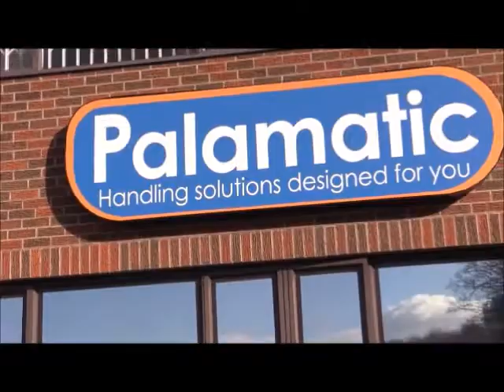Spiked Sack Gripper Latest